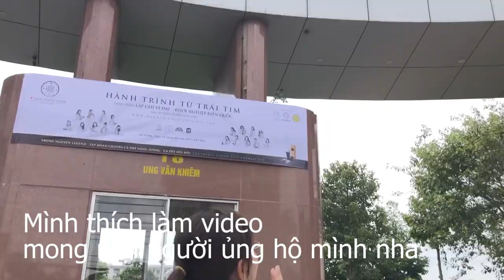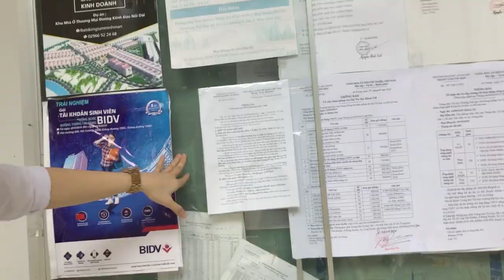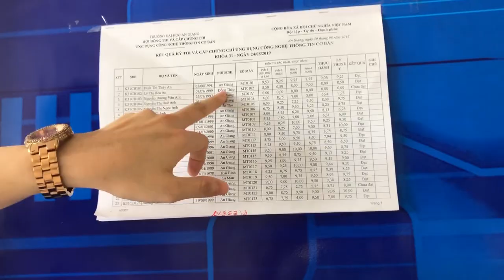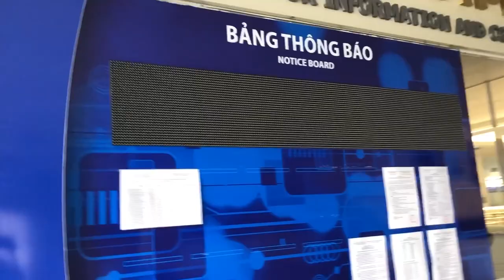Khám phá vẻ đẹp và vì sao ta nên chọn trường Đại Học An Giang - An Giang University | Cẩm Thu VLOG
Hôm nay mình sẽ cùng mọi người khám phá vẻ đẹp của trường Đại Học An Giang tại nơi mình sinh sống. Vì sao chúng ta nên chọn trường để học nha.
- Kênh Cẩm Thu VLOG là kênh tập trung quay về đời sống, ẩm thực xung quanh của người dân Long Xuyên - An Giang và cuộc sống của người miền tây.